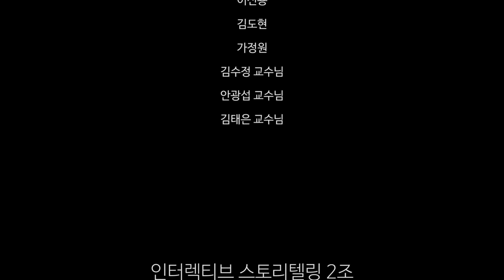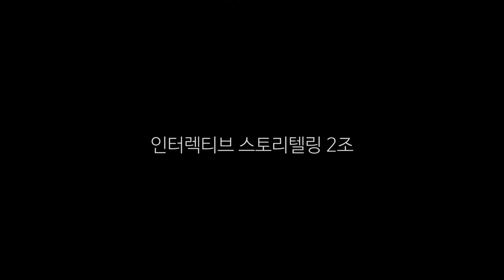2조 '아무래도 이번 과제는 틀린 것 같아' 최종화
2조 '아무래도 이번 과제는 틀린 것 같아'
최종화 - 액션!
Staff 김기현 신지환 정민영 우연희 오다빈
Actor 박진태 권고은 최민규 구본혁